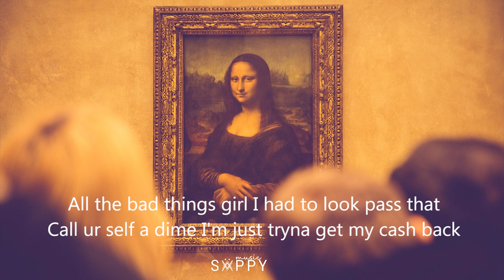Mona Lisa (acoustic version) - VALNTN & Peter Fenn ft. Tray Haggerty (lyrics video)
Mona Lisa - VALNTN, Peter Fenn and Tray Haggerty

You see her walking down the boulevard
She got the posture of a superstar
She looks so fly in those Gucci Slides, yeah, yeah
I wonder what she hides, under her disguise, yeah, yeah, yeah, yeah

And all the girls around the world they wanna be her
And all the dudes tryna score like it's FIFA
She lives a double life, puts on a show
What's under this subtle smile?

She's a Mona Lisa
Everyone's lining up to see her
There must be something 'bout her features
You'll find her beauty goes much deeper
Once you get to meet her

Let me the paint the picture
I see they don't understand
Feeling Picasso when she brushing against my hands
Seen u from around the way you didn't give me the time or day
You be making moves like yea who really cares what Simon say
All the bad tings girl I had to look pass that
Call ur self a dime I'm just tryna get my cash back
You be looking fire so no wonder they can't match that
Louis V scarf or I'm chilling with a dad hat
Woah
Slow it down like that
Just hold me down like that

--end--

Hope you guys found your Mona Lisa. :)